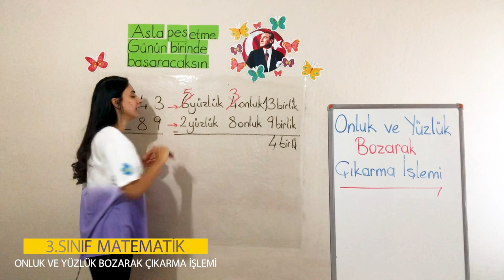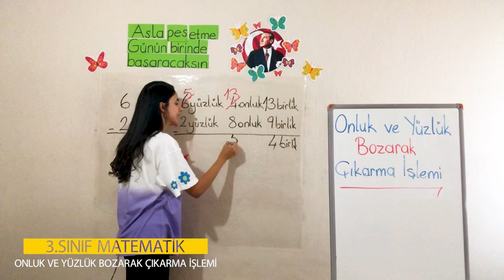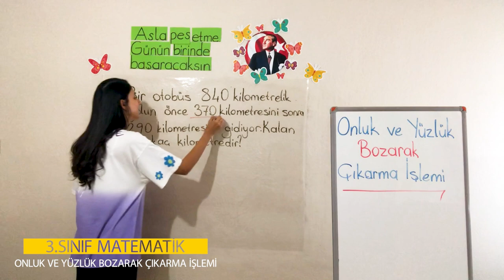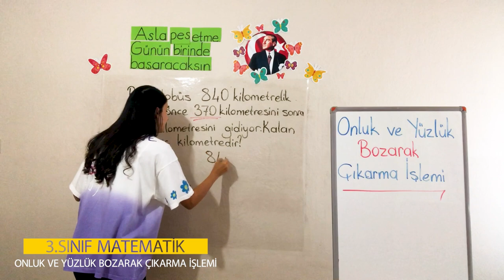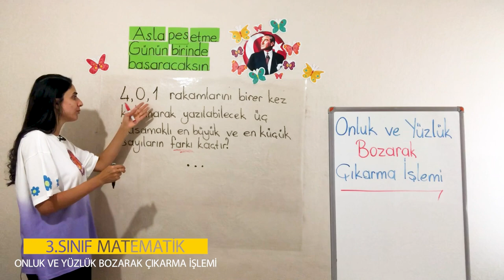1. Ünite - 3 Doğal Sayılarla Toplama İşlemi - 1 Onluk ve Yüzlük Bozarak Çıkarma İşlemi